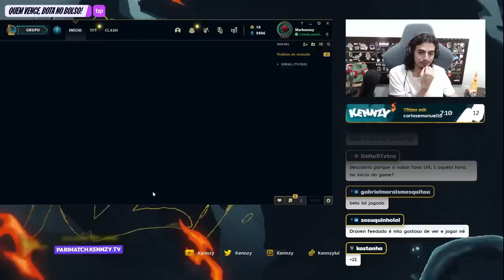O GRÃO-MESTRE ME TRANSFORMOU NO TOP 1 FIDDLESTICKS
Melhor Fiddlesticks, sim ou não?